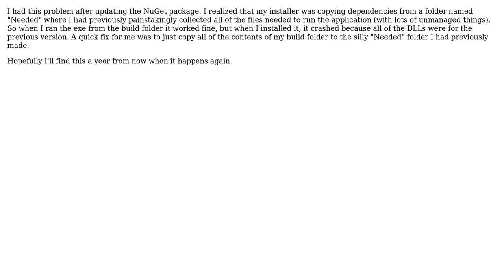CefSharp WPF Error (2 Solutions!!)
CefSharp WPF Error

With thanks & praise to God, and with thanks to the many people who have made this project possible! | Content (except music & images) licensed under CC BY-SA | Music | Images & others | With thanks to user Keith user hyf user Erik Olson and the Stack Exchange Network Trademarks are property of their respective owners. You are responsible for your own actions.